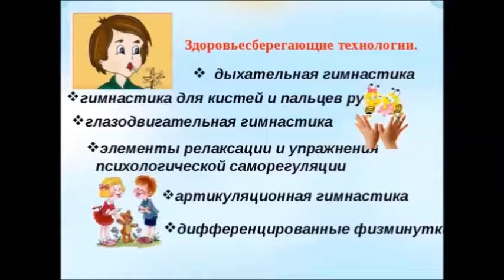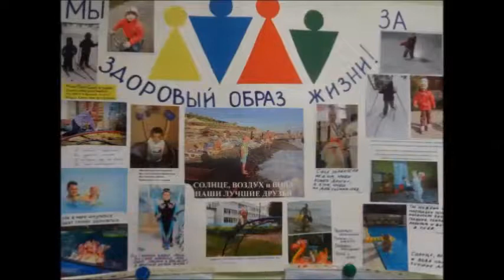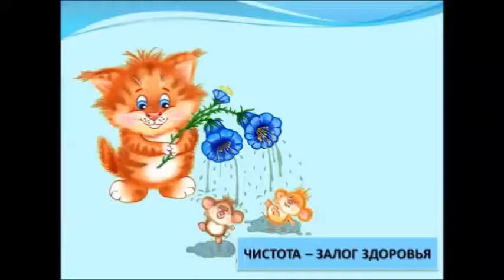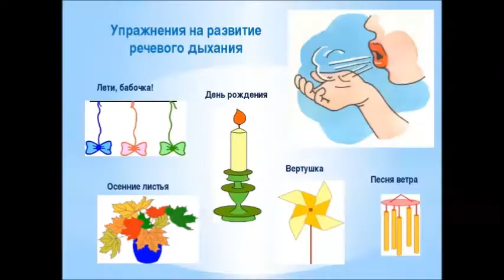Здоровьесберегающие технологии в ДОУ